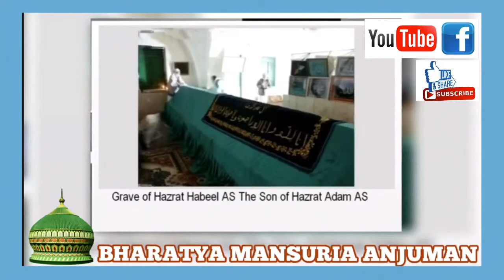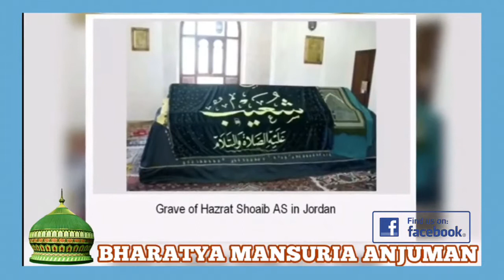নবী, সাহাবী ও আল্লাহর ওলীগনের মাজার ।